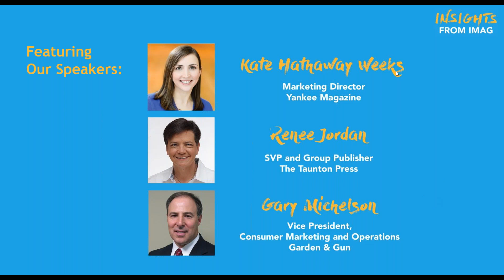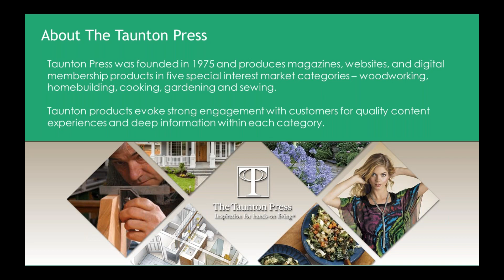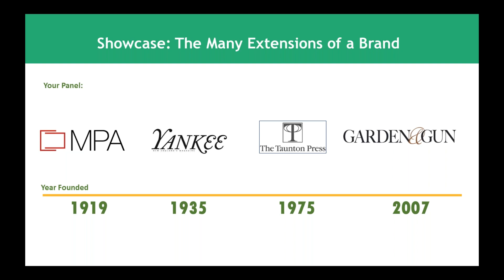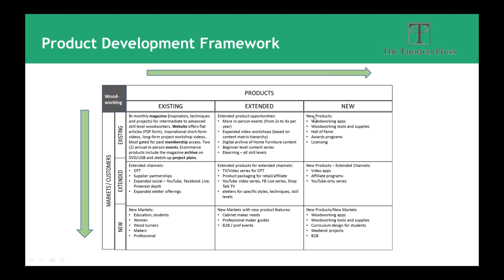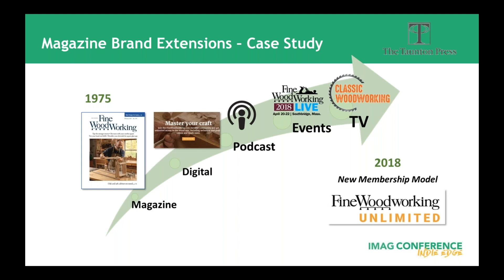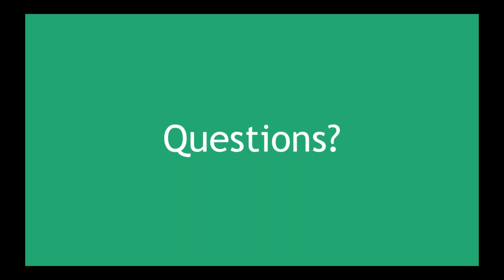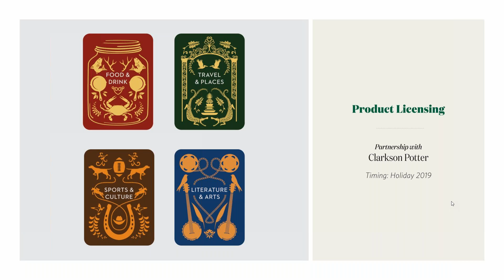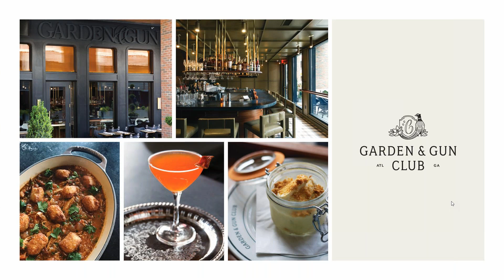Insights From IMAG: Brand Extensions- Television, Licensing and Retail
Whether it be a curated consumer gift or a television show, indie brands are finding creative and effective ways to grow their footprints and tap into new revenue sources. Three experts highlight the brand extensions that are delivering the best results.

Featuring:
Renee Jordan, SVP and Group Publisher, The Taunton Press
Gary Michelson, Vice President, Consumer Marketing and Operations, Garden & Gun
Kate Hathaway Weeks, Marketing Director, Yankee Magazine